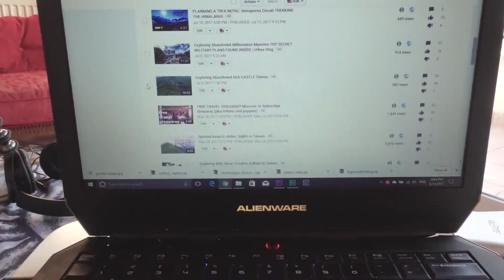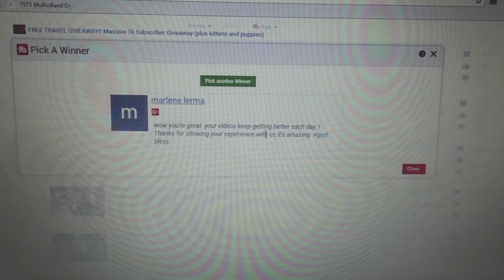TRAVEL GIVEAWAY WINNER!!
THANK YOU ALL for subscribing and supporting me on this journey... I love making videos and learning and constantly improving these vlogs... your support encourages me and I want to give back in some way when we hit these milestones!
make sure you have notifications turned on so you will be notified of future videos!